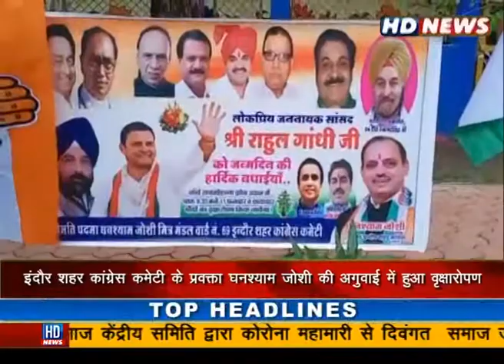राहुल गांधी के जन्मदिवस पर कांग्रेस पार्टी द्वारा वार्ड 69 के राजमोहल्ला झोन के पास स्थित शहीद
भगत सिंह ध्यान पर वृक्षारोपण के साथ उनकी रक्षा का संकल्प